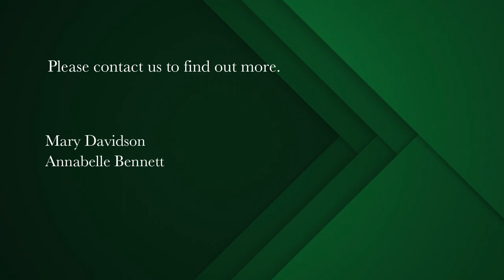2 bedroom house for sale in Claremont | Pam Golding Properties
Light and Bright home in Claremont
This well maintained home is conveniently situated in popular Claremont.
It offers open plan living areas, with wood strip flooring, which cater for all Seasons - gas fireplace for winter evenings and doors opening to the pool for summer entertainment. The living room also provides the option of a study nook.
Two bedrooms with built in cupboards and beautiful wood strip flooring.
Two bathrooms, main en suite.
The fully enclosed garden has artificial grass and low maintenance, waterwise plants.
The gunite pool has a secure cover providing safety and peace of mind.
Three rainwater tanks store ample additional water.
There is an extra large double garage, with two separate, automated doors, workshop space and storage shelves.
in addition, there is a large outside room, with en suite bathroom, which could provide an office, teen pad or a home from home for guests.
Security comprises Alarm, Burglar Bars, Electric Fence, Electronic Beams and Cameras.
Electricity is prepaid.